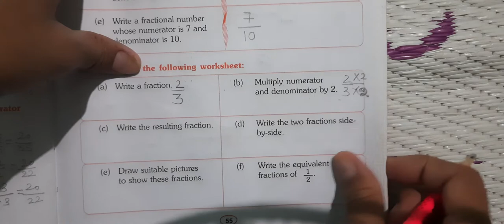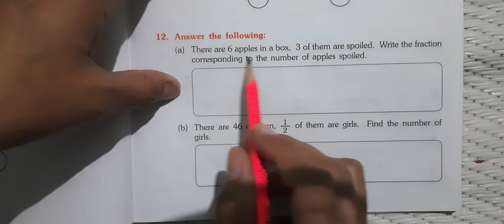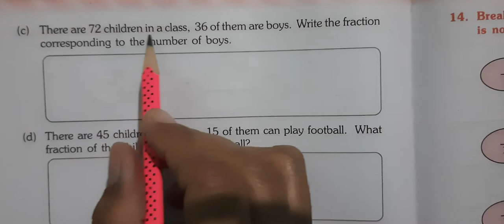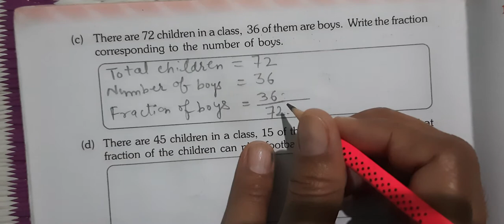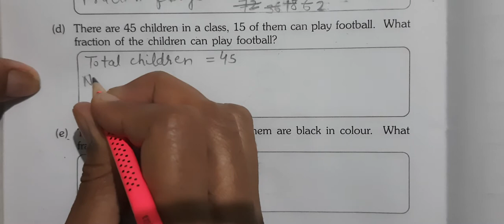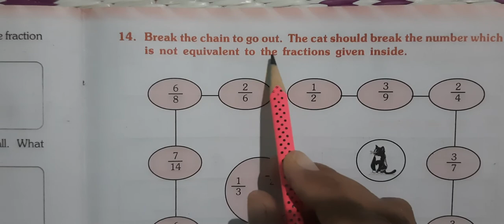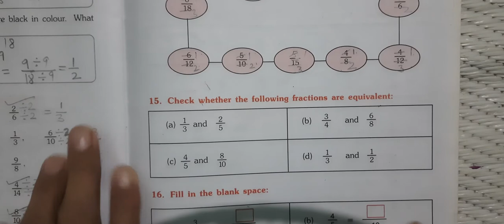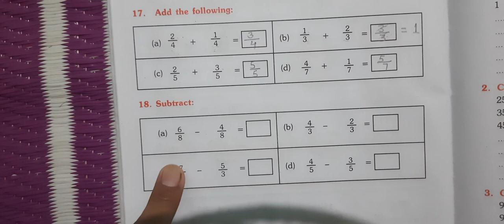Chapter 9 Halves and Quarters Part 7 (worksheet) Class 4 Maths by Renu Rathi